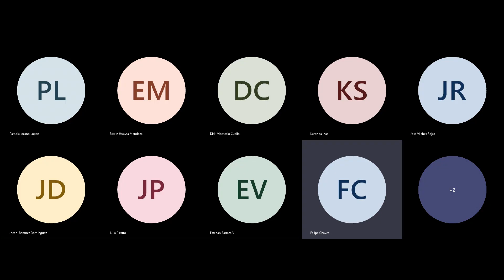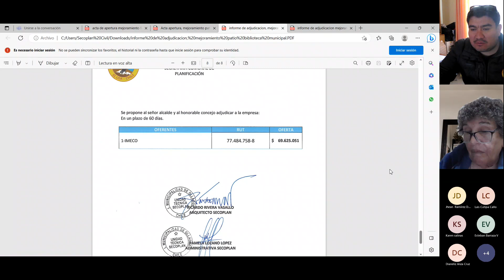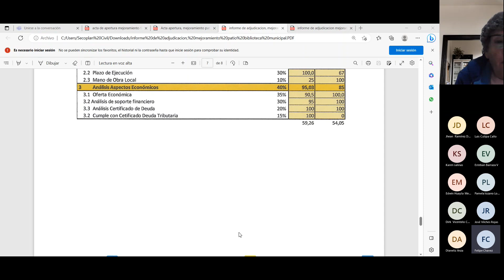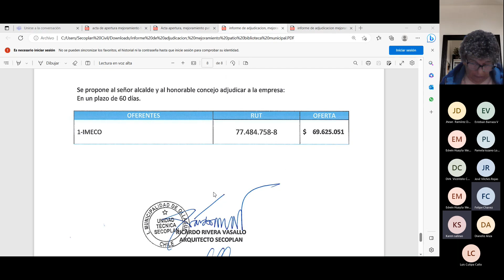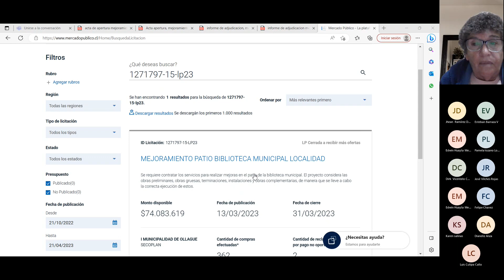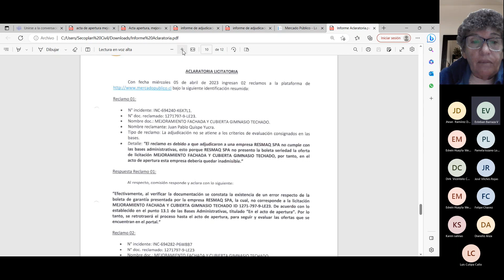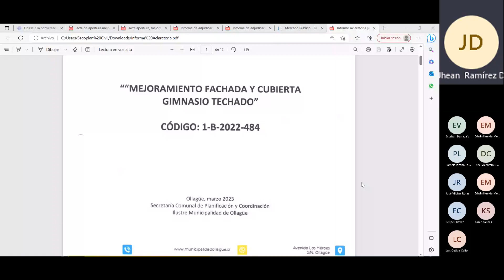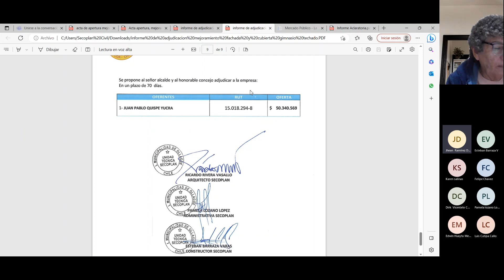Reunion Concejo Municipal 04-21-2023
Ilustre Municipalidad de Ollague